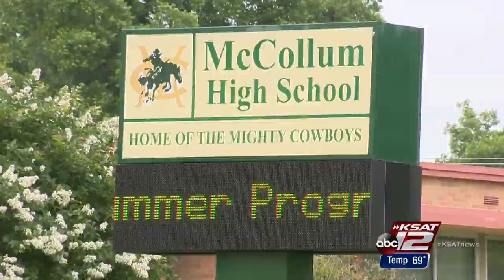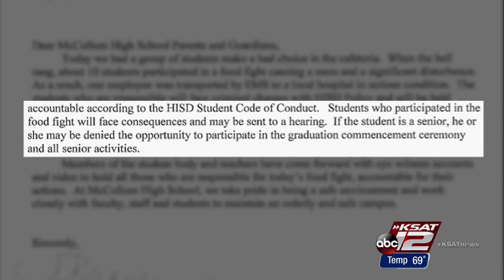10 Harlandale students facing criminal charges in food fight